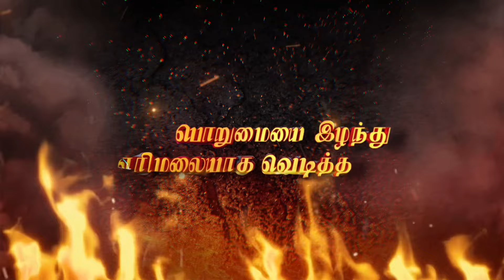கதிரினை தேடிவரும் பள்ளிக்காதலி பவித்திரா | கதிர் நிலை என்ன ? Pandiyan Stores 2 Promo